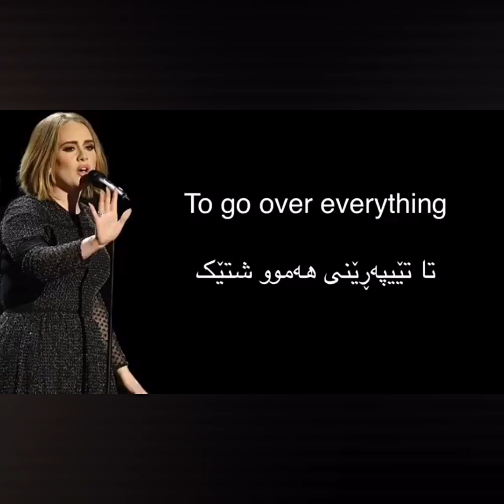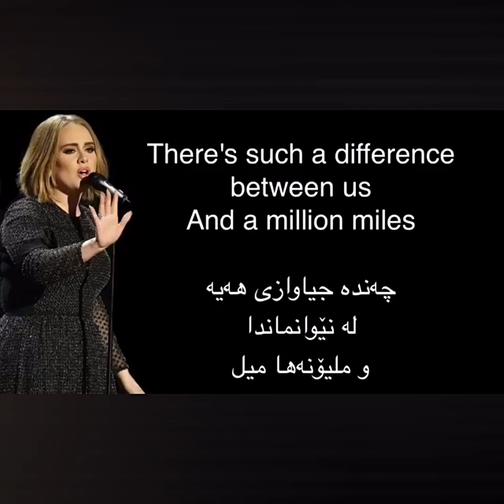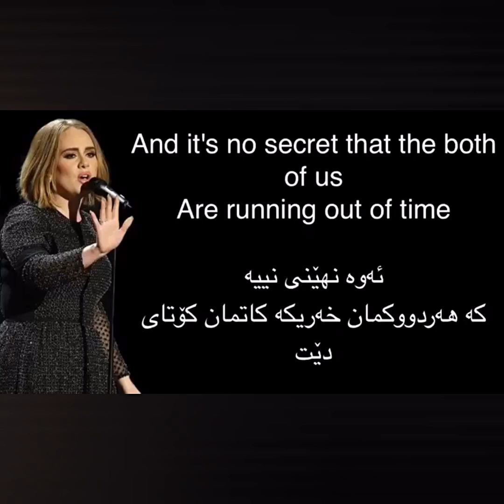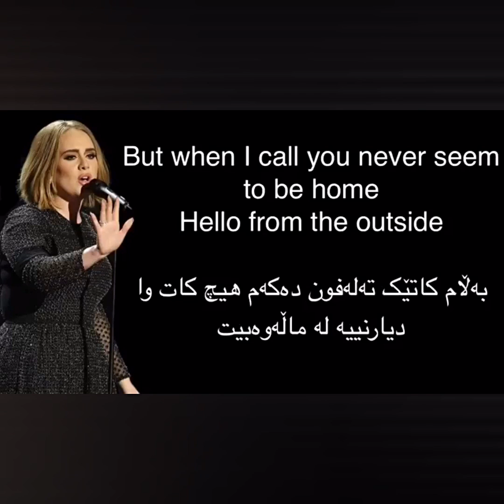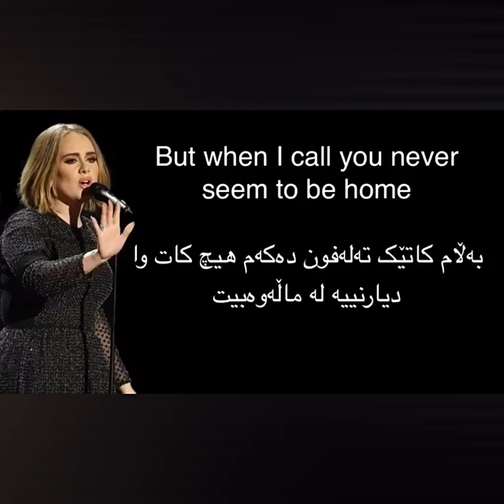adele - hello with kurdish subtitle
گــۆرانی ژێرنووس adele hello kurdish subtitle, 2017 ibrahim Yaseen rudaw, baraw amanj, new song, xoshtrin gorani kurdi 2017 zor xosh